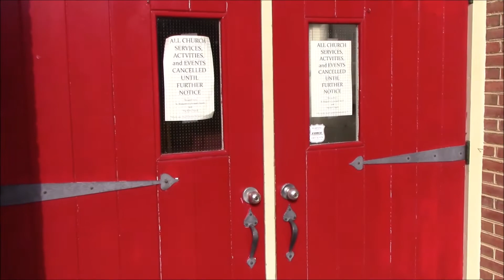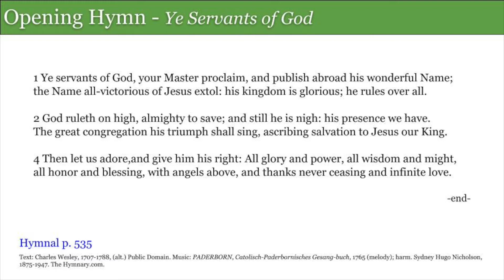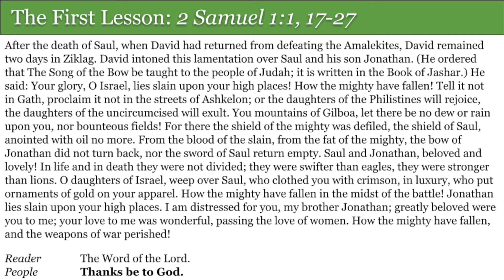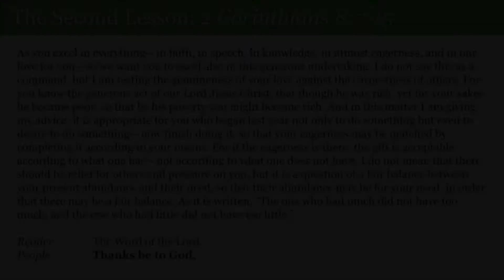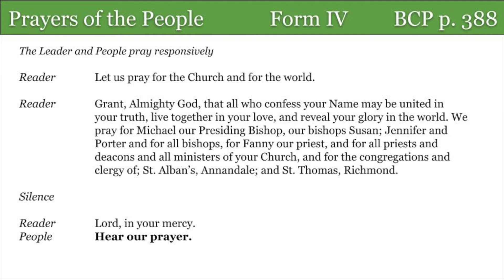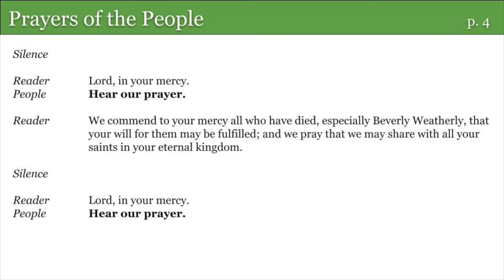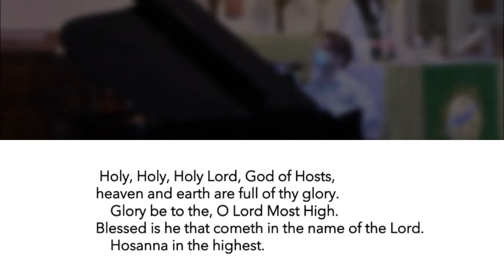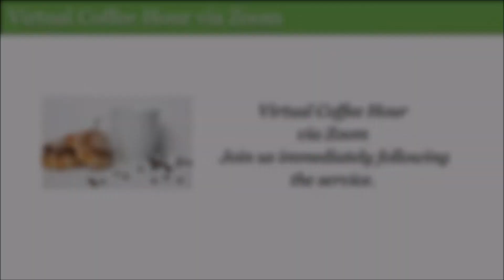Pentecost 5 - June 27, 2021